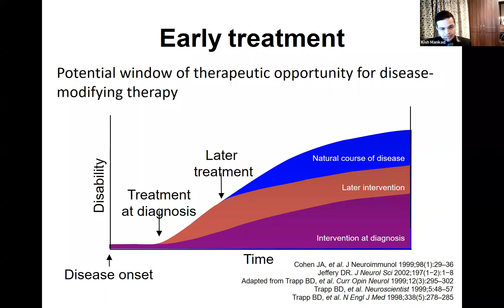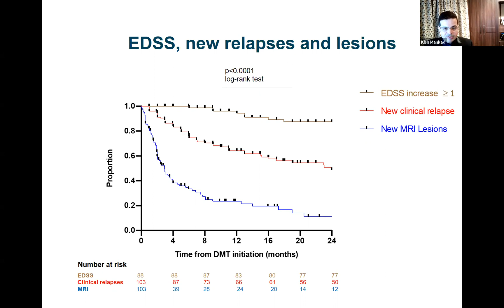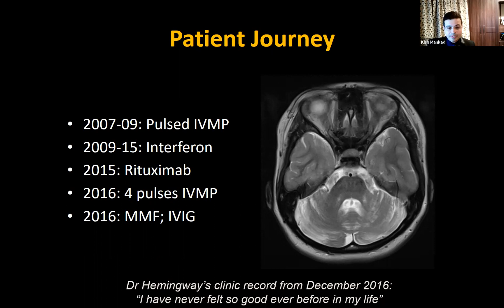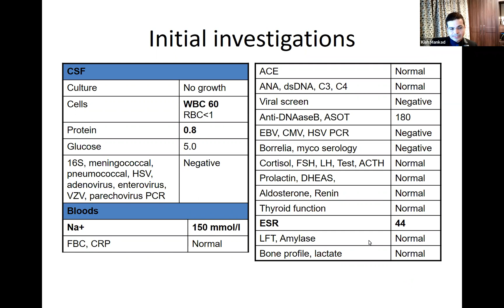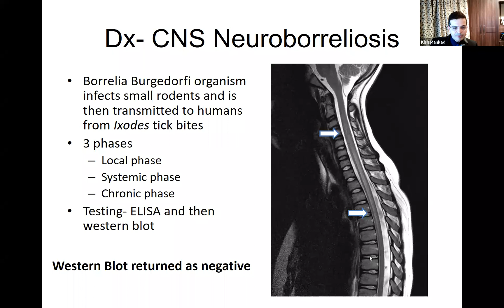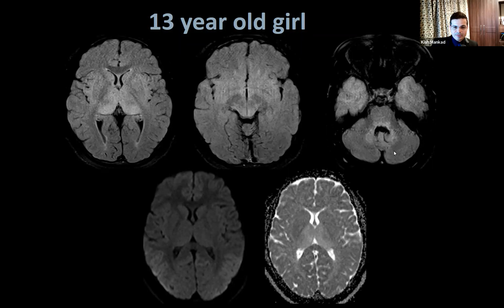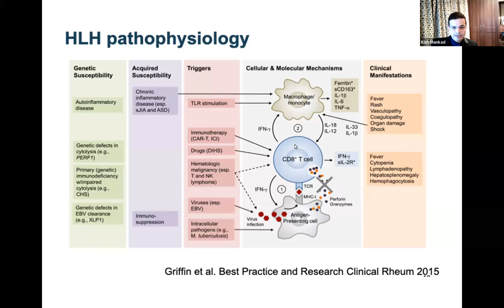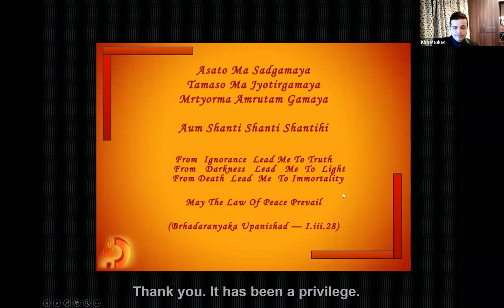Kshitij Mankad, MD, FRCR. Pediatric Neuroradiology- Neuroinflammation.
SUNY Downstate Neurology Grand Rounds 4/30/2021.